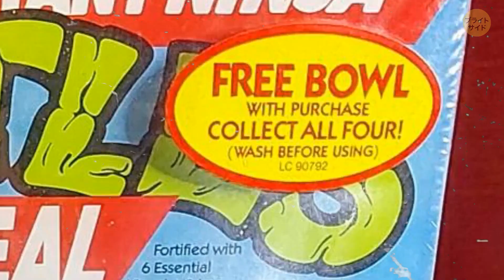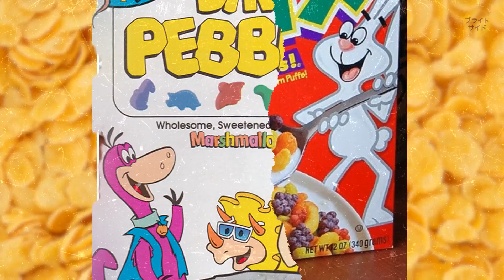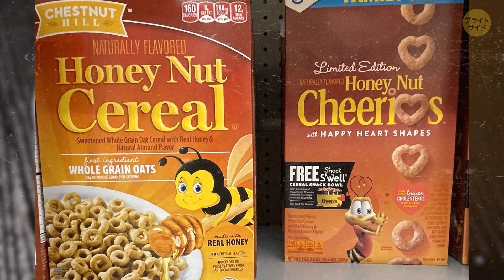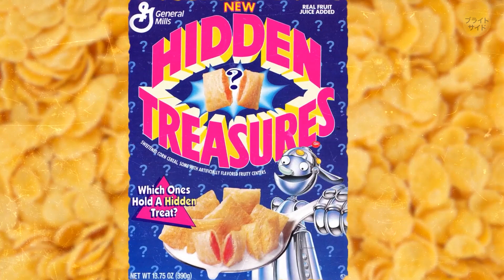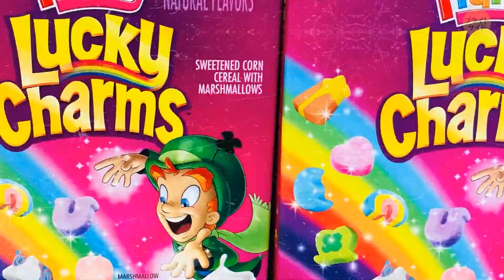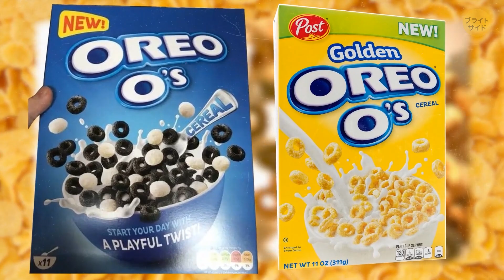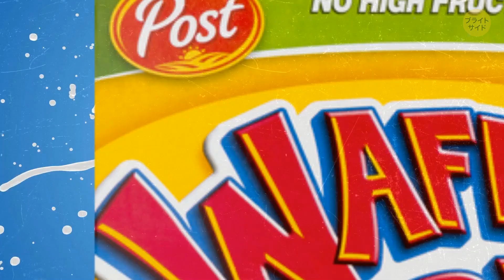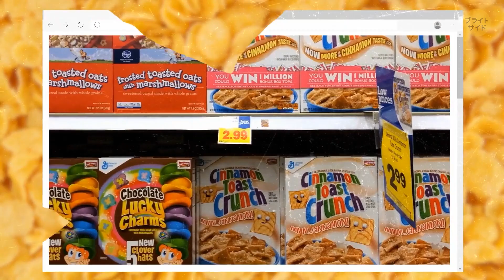アメリカのビンテージ・シリアルで90年代を懐かしもう